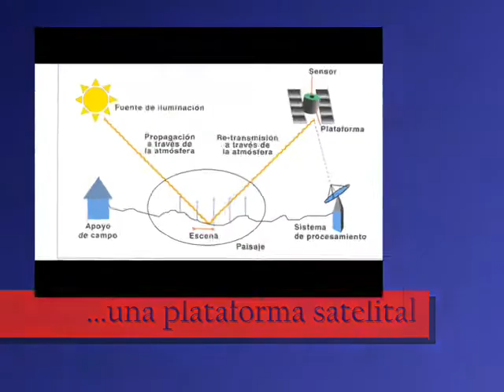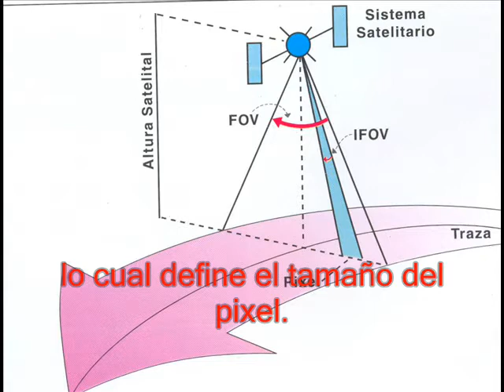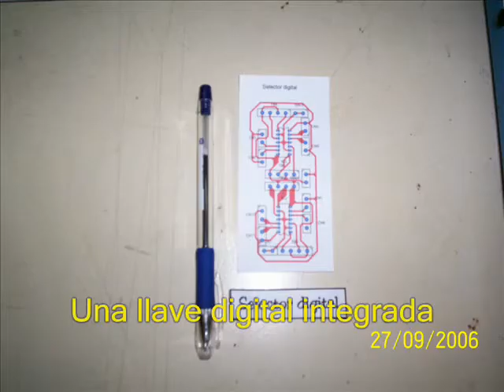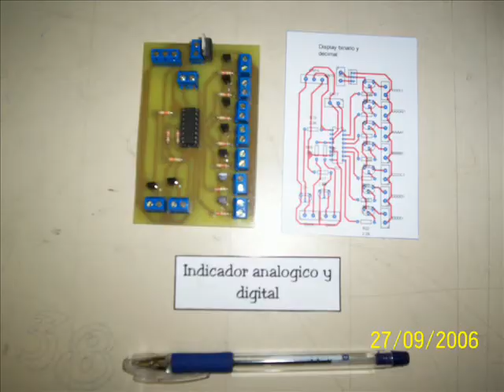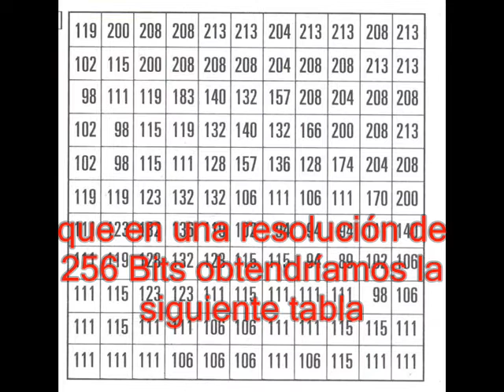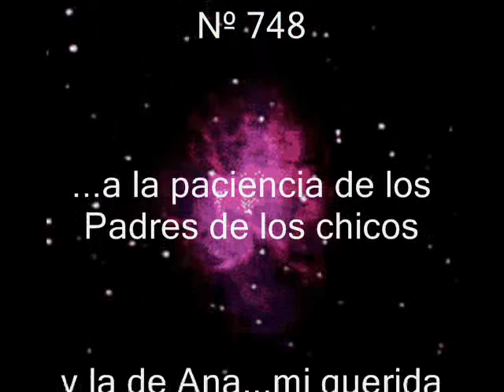Trelew-ENET-proyecto sensor satélite 2006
Este proyecto será expuesto durante la EXPO-ENET 2007, en el mes de Noviembre.Consiste en mostrar el esfuerzo de un grupo de alumnos para llevar adelante un proyecto presentado oportunamente a la CONAE durante el 2006.